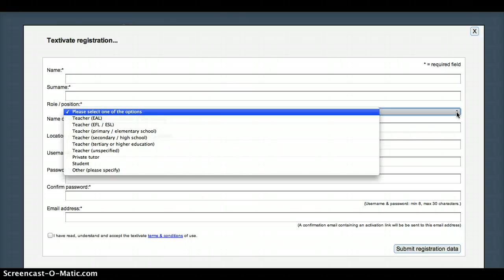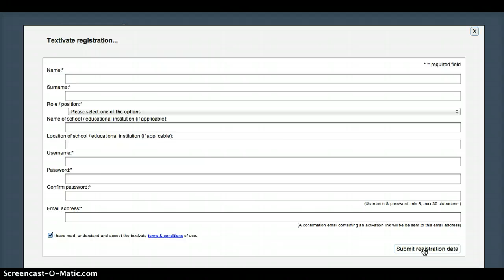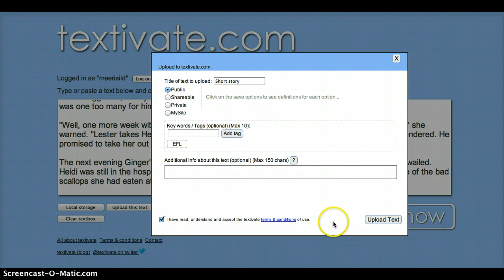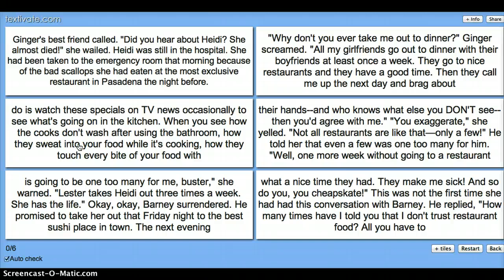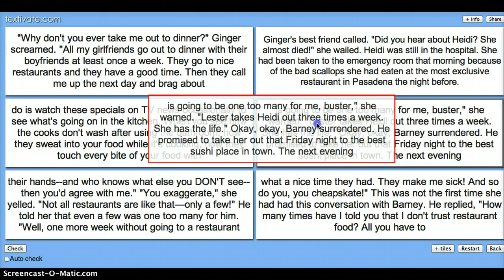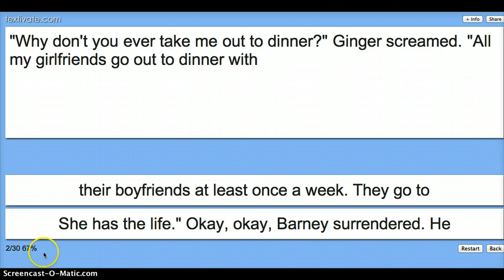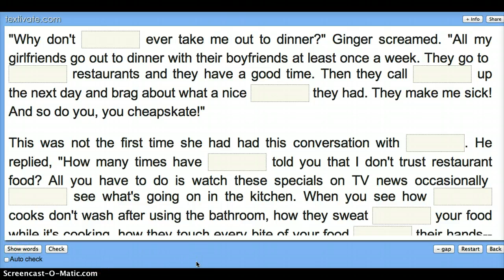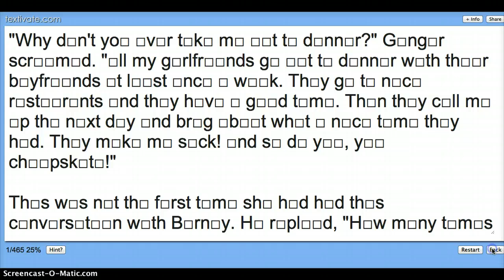Textivate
Vahend harjutuste koostamiseks keeleõpetajatele.